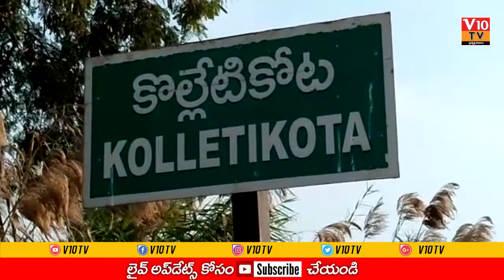వైభవంగా కొనసాగుతున్న పెద్దింట్లమ్మ జాతర